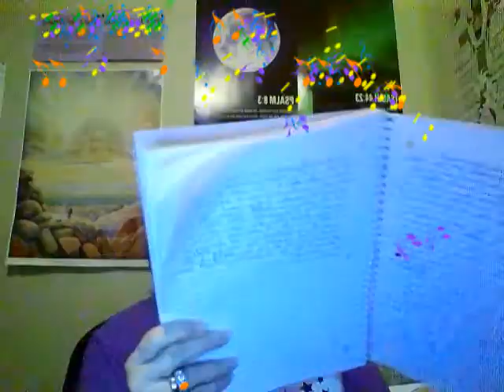Moving The Heart of God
How do we move the heart of God!!! Come learn with me!!!